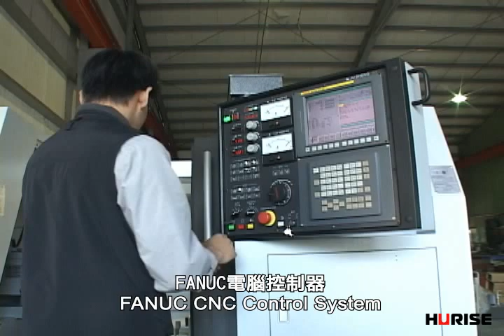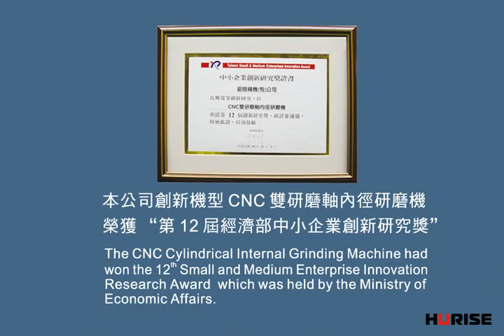Hurise D1 - Delik ve Dış Çap Taşlama - Internal and External Grinder